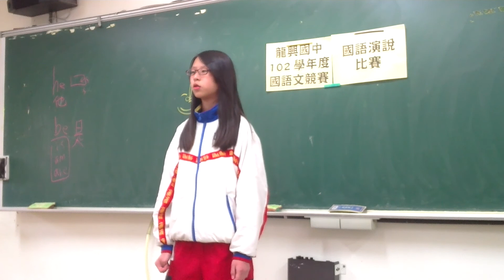龍興102國語演說七年級第2名705蔡安恬